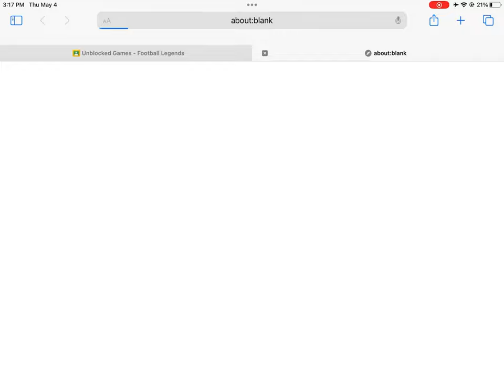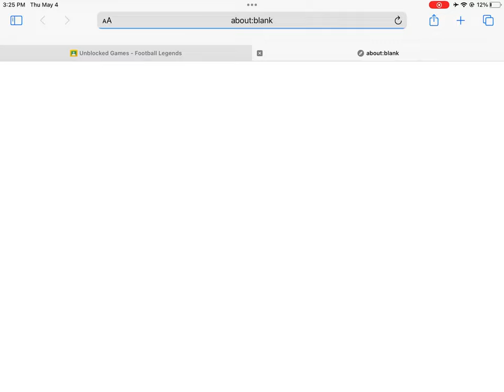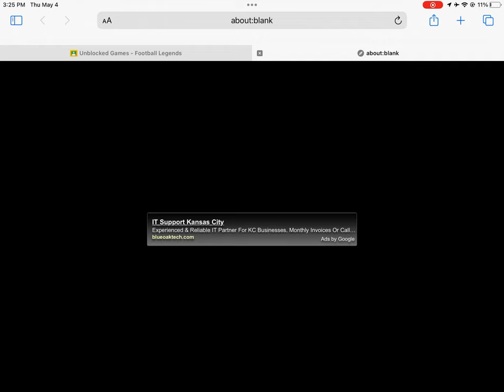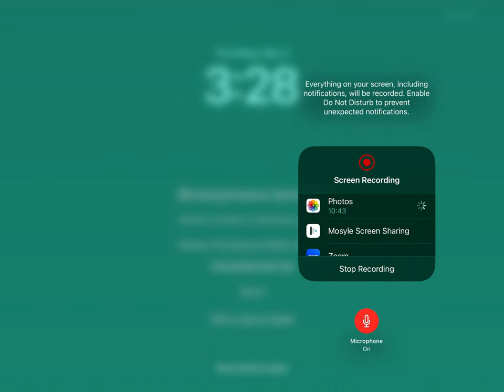✅🫥Playing games in CLASSROOM 6X UNBLOCKED GAMES Which is the best🫵🏻🫵🏼🫵🏽🫵🏾🫵🏿 ✅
💥Im a person who plays games and makes videos randomly💥
Also im sick I’m going to the doctor tomorrow I won’t post tomorrow